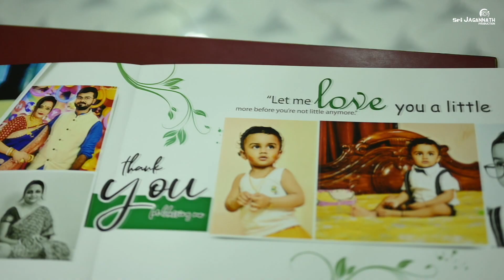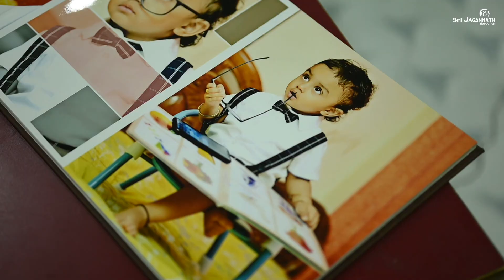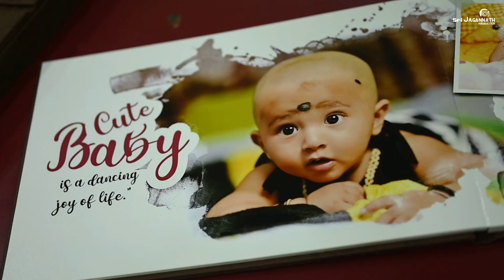Flat binding Baby Demo Photo Book || Baby Album || Fujifilm Album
SRI JAGANNATH PRODUCTION
ARKA CHAKRABORTY

This album is only for demo. Thank you so much.